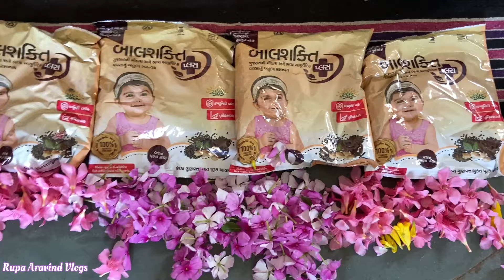Angan Vadi Kendra Ma Photoshoot 🥰 || Avinash Ni Photography || Lifestyle Vlog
જય માતાજી🙏🏻
અમારી ચેનલ
Rupa Aravind Vlogs
😘lifestyle vlog
👳🏻‍♂️દેશી vlog
🥰Village life vlog
👨‍👩‍👧‍👦ફેમેલી vlog

જોવા મળશે

Uplod time :- સવારે 8:30 🕣